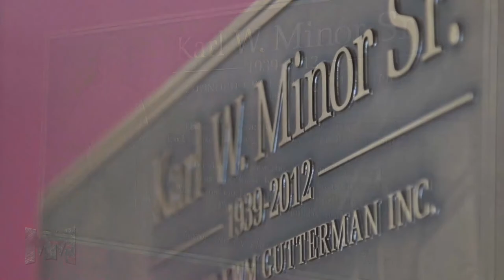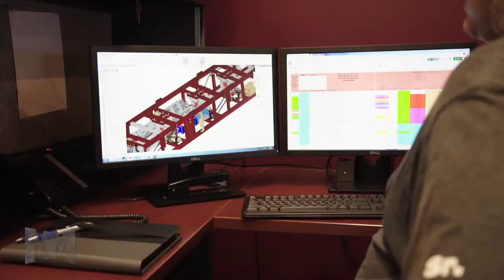APCON 2023 Beach Bash - CPRT Finals - Carson/Monchik vs Gerhardt/Young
Women's Professional Racquetball